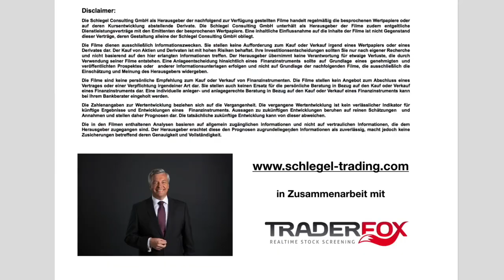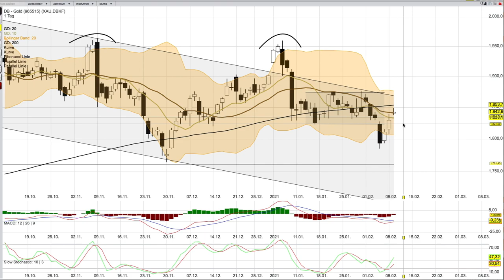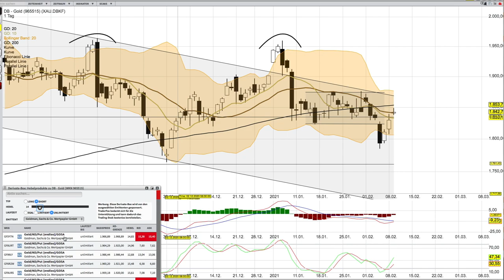Gold Analyse am 9 Februar